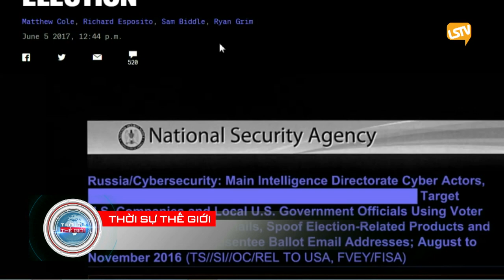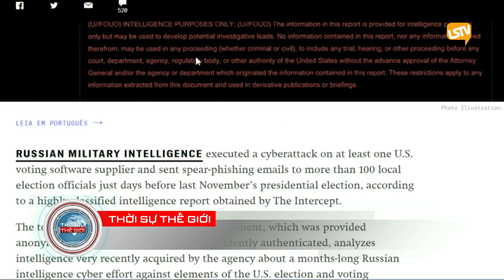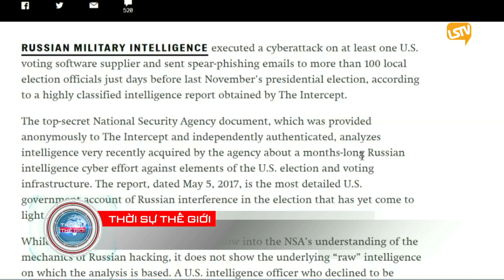thoi su the gioi 2017 06 06 Part 2